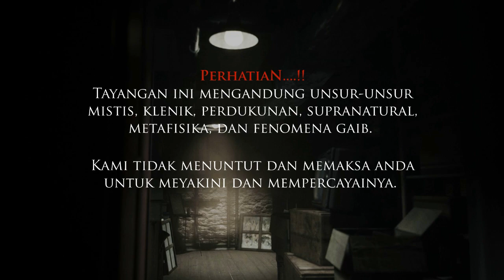JIMAT RAJAH PENUNDUK RAJA JIN (RAJA SETAN)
Ini adalah jimat rajah penunduk raja jin (raja setan) yang diwariskan oleh para ulama' ahli hikmah. Rajah ini sangat berguna bagi seseorang yang sering bersentuhan dengan hal-hal gaib.